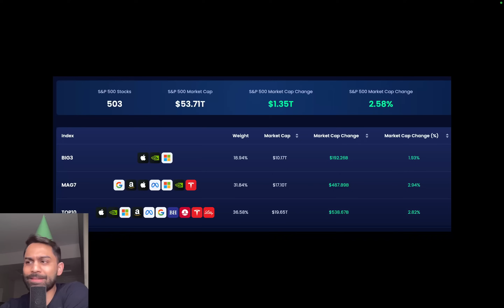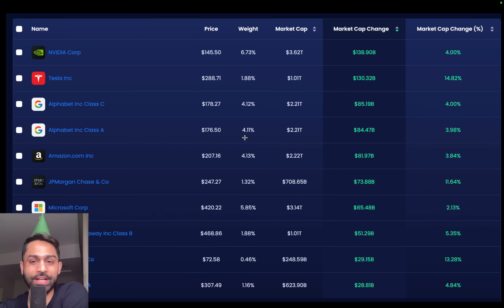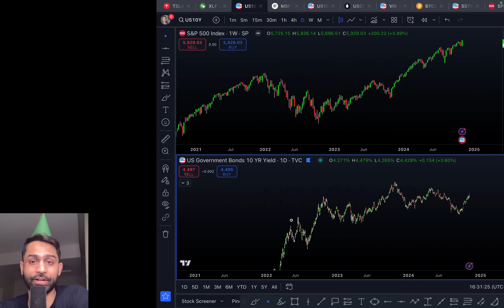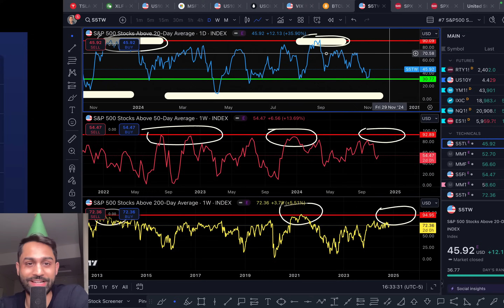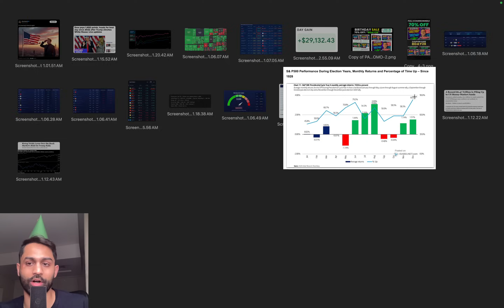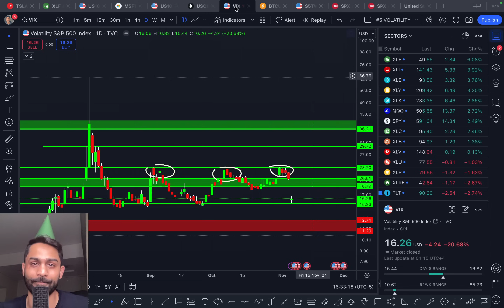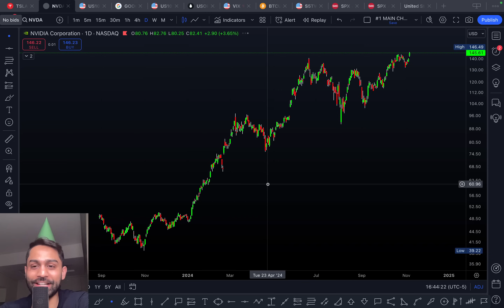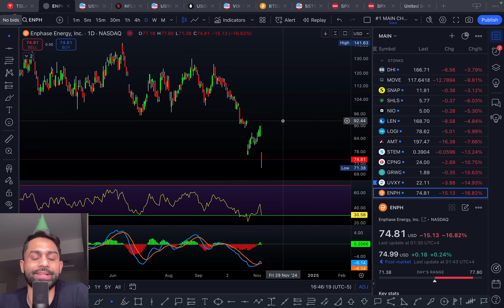🚨🎉 💚 WHAT A CRAZY DAY!! (MUST KNOW ASAP)